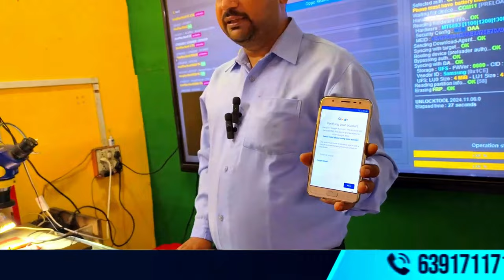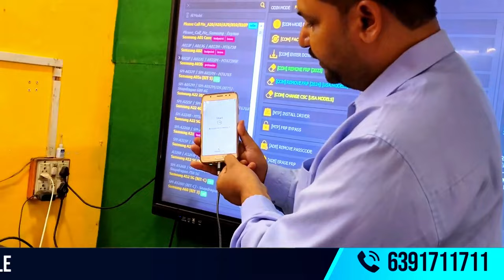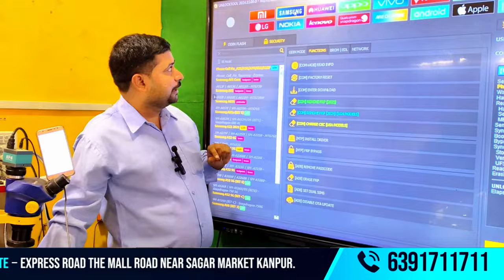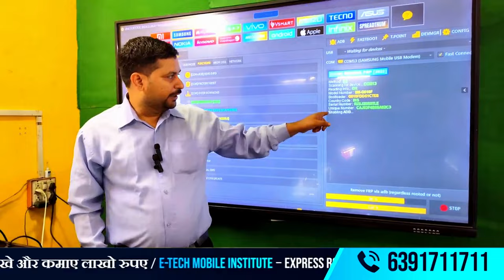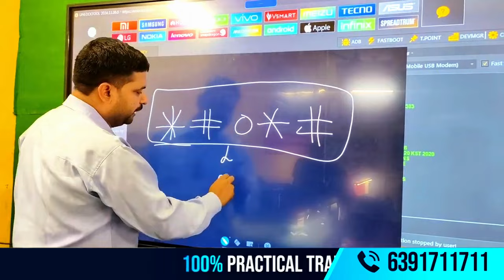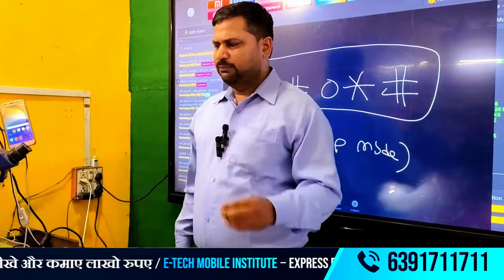All Samsung FRP Bypass New Trick 2024 | Unlock Tool से किसी भी फ़ोन का लॉक कैसे तोड़े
📱 All Samsung FRP Bypass New Trick 2024
क्या आपका Samsung फोन FRP लॉक हो गया है? घबराइए मत! इस वीडियो में, हम आपको 2024 की सबसे नई और आसान ट्रिक सिखाएंगे जिससे आप अपने फोन का FRP लॉक सिर्फ कुछ मिनटों में Unlock Tool की मदद से हटा सकते हैं। 💻

🔑 इस वीडियो में आप जानेंगे:
👉FRP लॉक क्या है और यह क्यों होता है?
👉Unlock Tool से FRP हटाने की पूरी प्रक्रिया।
👉बिना डेटा डिलीट किए फोन अनलॉक करने के टिप्स।
👉सभी लेटेस्ट Samsung डिवाइस पर काम करने वाला नया तरीका।
⚠️ यह वीडियो सिर्फ शिक्षा और आपके अपने डिवाइस के लिए है। गैरकानूनी तरीके से किसी अन्य डिवाइस को अनलॉक न करें।

📌 Tools और Requirements:
1️⃣ Samsung फोन (FRP लॉक वाला)।
2️⃣ PC या लैपटॉप।
3️⃣ USB केबल।
4️⃣ Unlock Tool सॉफ्टवेयर।

💡 यह ट्रिक हर लेटेस्ट मॉडल जैसे Galaxy A, M, और S सीरीज के लिए काम करती है।

🛠 सीखने का सबसे बेहतरीन प्लेटफॉर्म:
E-Tech Advanced Mobile Training Institute, Kanpur
जहां हर प्रकार की मोबाइल रिपेयरिंग और अनलॉकिंग सिखाई जाती है।
🚀 Welcome to E-Tech Advanced Mobile Repairing Institute in Kanpur, the ultimate destination for anyone aspiring to excel in mobile repairing! Our program, led by Raghvendra Sir, who brings over 15 years of professional experience, is designed to equip students with the skills and confidence needed to succeed in the mobile repair industry.🚀
🌴🌴🌴Experienced Mentorship: Raghvendra Sir’s 15+ years in mobile repair means students gain insights from a true industry veteran.🌴🌴
🌴🌴Practical Learning Approach: With 75% of the course dedicated to live, hands-on practical sessions, students get the chance to learn through real-world experience, making them job-ready from day one.🌴🌴
👉Focused Theory Sessions: Only 15% theory, covering core concepts essential for understanding repair techniques without overwhelming academic content.
Latest Repairing Techniques: Stay updated with cutting-edge tools and methodologies used in the industry.👈
Whether you’re a beginner or looking to advance your skills, our institute’s balanced approach
✅Accommodation Available
✅Technical Support
✅ISO Certified Institute
✅Lifetime Support
✅Job Placement support
                   ✍️✍️ ✍️more than Queries ✍️✍️✍️
👉Samsung FRP Bypass
👉Samsung Battery Replacement Tutorial
👉Samsung Pattern Lock Removal
👉UMT Dongle Guide
👉Samsung FRP Unlock
👉Samsung Battery Repair
👉Samsung Lock Screen Bypass
                              ✍️✍️✍️Demo video of knowledge✍️✍️✍️
👉Samsung FRP Bypass 2024
👉FRP Unlock New Trick
👉Samsung Phone Unlock Guide
👉Unlock Tool for FRP Bypass
👉How to Unlock Samsung FRP Lock
👉FRP Bypass Without Password
👉Factory Reset Protection Bypass
👉Samsung FRP Removal 2024
👉FRP Unlock for Samsung Phones
👉New FRP Bypass Method 2024
👉Samsung A Series FRP Unlock
👉Samsung M Series FRP Bypass
👉Unlock Tool Step-by-Step Guide
👉Mobile FRP Bypass Tool 2024
👉Samsung Lock Remove Tutorial
👉Best FRP Bypass Tool for Samsung
👉Easy Samsung FRP Unlock Process
👉How to Use Unlock Tool for FRP
👉Samsung Google Account Unlock
👉FRP Unlock Without Data Loss